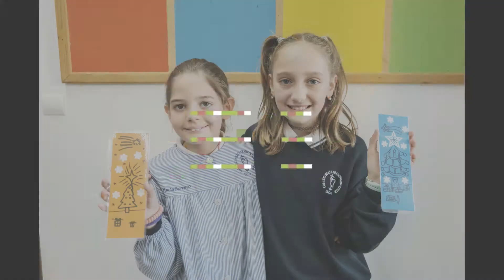eTwinning project - Book Worms: Bookmarks have arrived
We the fifth graders are participating in an eTwinning project called 'Book Worms', which aims at developing linguistic skills via reading books and 21st century skills such as communication, social and digital skills.
In this video, we show the bookmarks and the calendar that our friends in Kroměříž (Czech Republic) sent us as a Christmas present.
Els alumnes de 5è participam en un projecte d'eTwinning anomenat 'Book Worms', que pretén desenvolupar destreses lingüístiques mitjançant la lectura de llibres i destreses del segle XXI com la comunicació, la socialització i la digitalització.
En aquest vídeo, mostram els punts de llibre i el calendari que ens enviaren els nostres amics de Kroměříž (República Txeca) com a regal de Nadal.